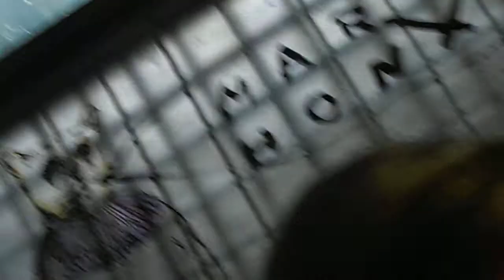Peter Marcuse and "The Tea Parties"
Peter Marcuse gives a lecture about "The Tea Parties in the U.S. and the far right under Obama" in Squat bar in Frankfurt am Main